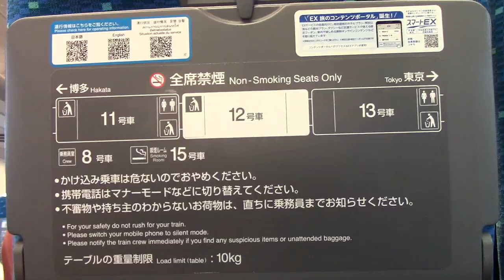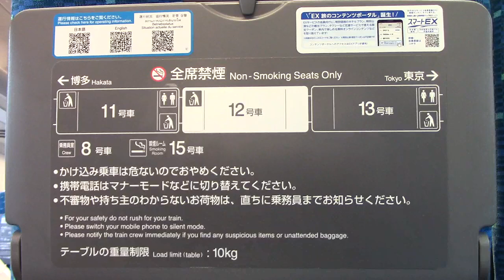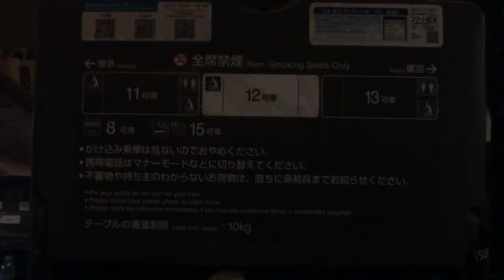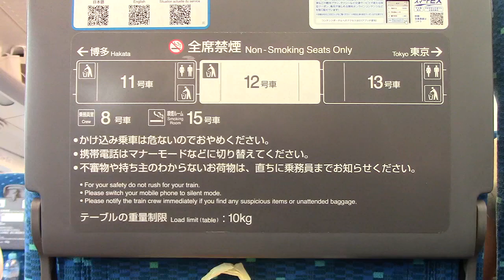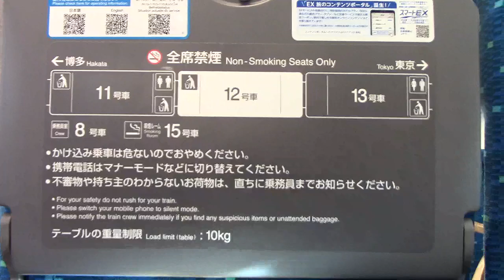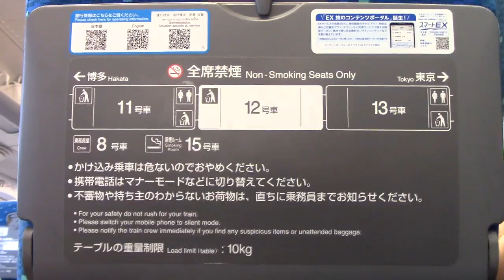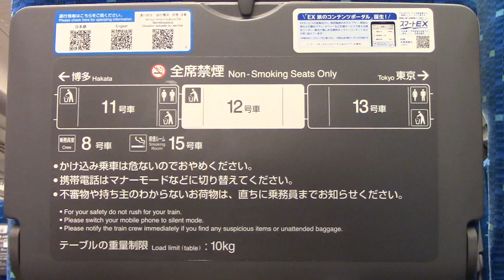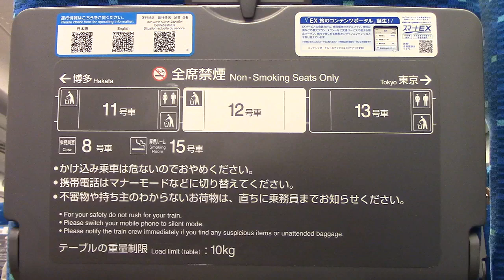【2023年8月9日】東海道新幹線 車内アナウンス【2023年7月21日チャイム変更】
2023年8月9日撮影。
2023年7月21日より、JR東海の新幹線車両の車内チャイムが、
TOKIO「AMBITIOUS JAPAN！」からUA「会いにいこう」へ変更になりました。
たまたまお仕事で新幹線に乗る機会ができたので、ついでに撮影（録音）。

車内はビジネス客半分、観光客半分と言った感じで、ほぼ満席でした。
これをアップロードしている頃は、台風7号を避けての避難客でごった返している？

00:00 のぞみ100号　新大阪駅発車
00:45 名古屋駅到着前アナウンス
03:30 名古屋駅発車後アナウンス
06:41 新横浜駅到着前アナウンス